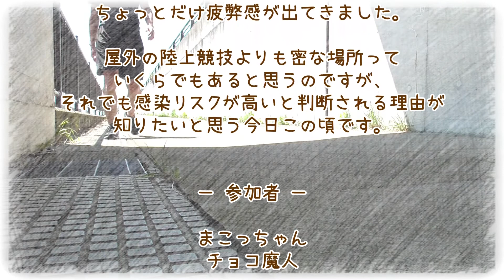【マスターズ陸上】悲報：今シーズン二度目の競技場閉鎖… 合同練習 2021/07/31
泣き言を言っていても何も始まりませんが…
緊急事態宣言下でも大会を開催している自治体と、まん延防止等重点措置下で大会はおろか競技場を閉鎖している自治体の違いって何なんでしょうか？
シーズン中二度目の競技場閉鎖はさすがにキツイ…

競技場が使えるようになる前に脚が壊れるか、無難な練習をして積み上げたものが四散するか…
まぁ、きっとストレスを溜めないように身体を動かすことになると思いますが、競技場が使えるようになっても大会で結果を出せるまでには至らないでしょう。
今シーズンはボチボチ走ることにします。